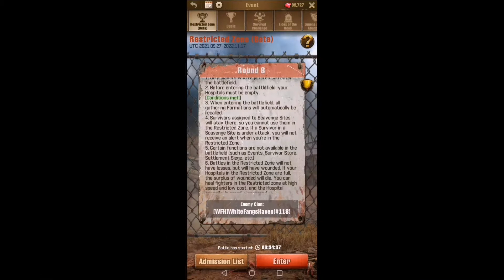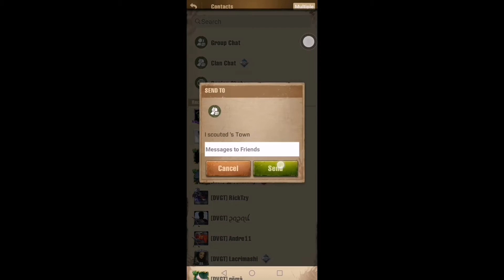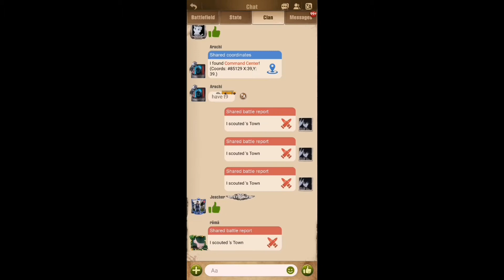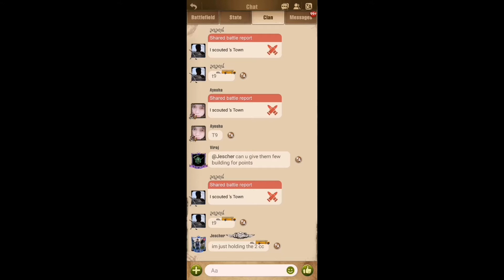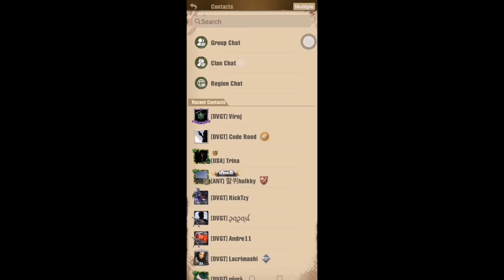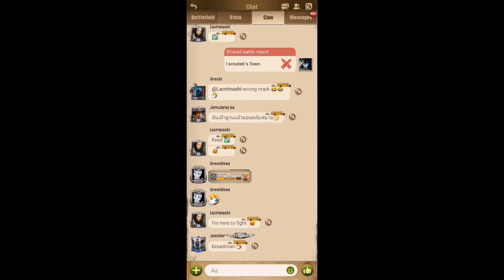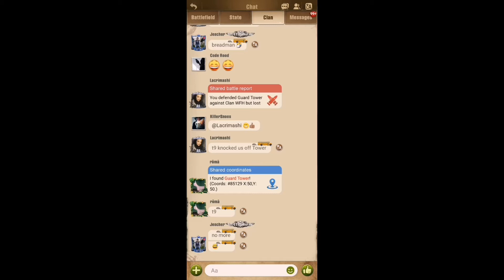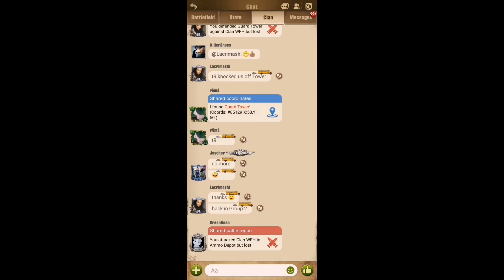The Walking Dead: Survivors | Restricted Zone: 121 DVGT vs 118 WFH